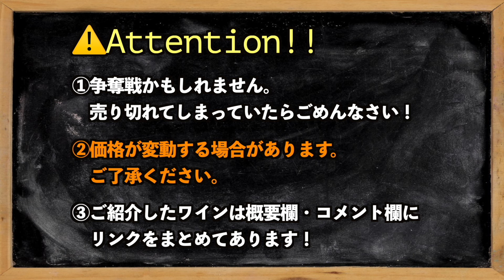これは買い！🔴AmazonスマイルSALE おすすめワイン7選【アマゾンセール】9/4まで！ソムリエおすすめワイン紹介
【ご紹介したワインはこちら】

①カルロ ロッシ ホワイト バッグインボックス 3L
2,527→1,900  25%OFF

カルロ ロッシ ダークレッド バッグインボックス 3L

②はこだてわいん ミニボトル12種飲み比べセット
5,202→3,558  32%OFF

③ルイ・ジャド モルゴン シャトー・デ・ジャック
2,978→2,382  20%OFF

④イス・テラス カンノナウ・ディ・サルデーニャ
2,740→1,826  33%OFF

⑤グランポレール 余市ケルナー
2,354→1,914  19%OFF

⑥OROYA オロヤ 寿司ワイン
2,188→1,181  46%OFF

⑦G'dayWine ベントクリーク アデレードヒルズ ソーヴィニヨン・ブラン
5,000→2,300  54%OFF

【番外編】
⑧なとり おつまみセレクション橙 5袋
2,484→1,492  39%OFF

⑨なとり 一度は食べていただきたい燻製チーズ 5袋
2,182→1,405  36%OFF

⑩ギンビス アスパラガス 12袋
2,333→1,599  31%OFF

ワインのこと ペアリングのことなど
もっと深い話をVoicyでしています。
ぜひお聴きください！

愛するワインやオフショットをSNSにUPしています！

🍷オリジナルグッズ【あゆのワイン小部屋】

☑︎ワインのお悩み・ご質問 LINE無料相談受付中

「プレゼント用に映えるラベルのワインある？」等々
ワインに関するお悩み・ご質問を

☑︎オンラインショップ - Vin Vivant（ヴァン・ヴィヴァン）

いいワインはいいぶどうから
いいぶどうはいい畑から
生命力あふれる「生きたワイン」を

🍷お手頃ワインセット←人気です！

〈テレビ出演〉BSテレ東 辰巳琢郎の葡萄酒浪漫

☑︎お酒コミュニティ【サカラバ】

お酒好きさんの為の
「好き」で繋がる大人の遊び場です。
お酒のことを語ったり
素敵なお店等の情報交換をしています。
Discordというアプリを使って
やりとりしています。